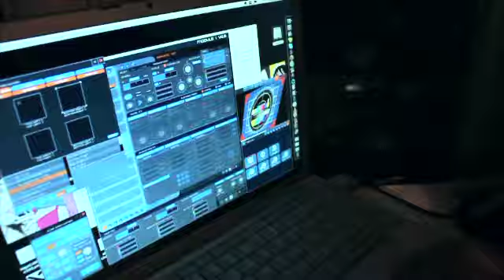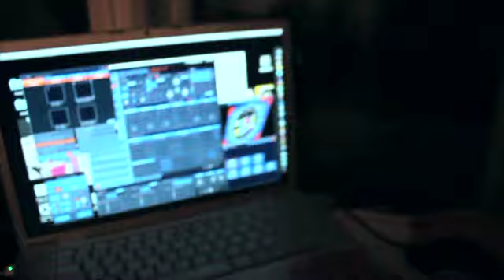PROMO CLIP - crosswiseVISUAL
crosswiseVISUAL
проморолик 2010 год
Видеопроекции и виджеинг

участники:
Торохов Александр
Кочегаров Денис
Пона Евгений

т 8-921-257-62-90